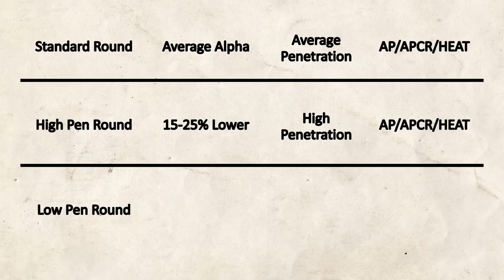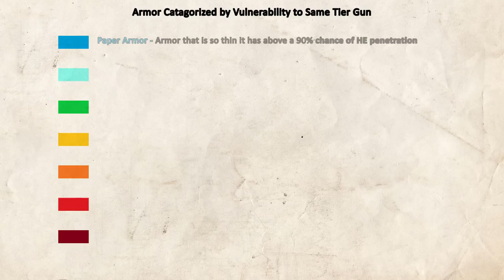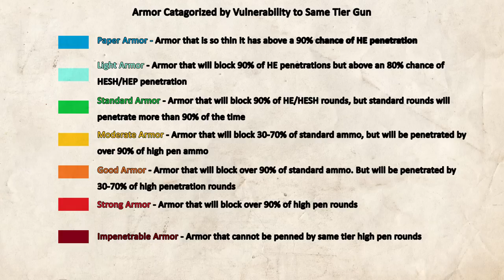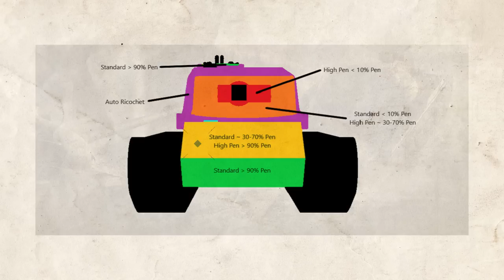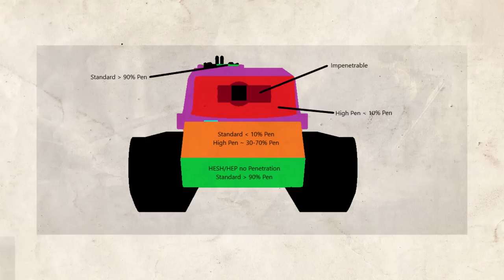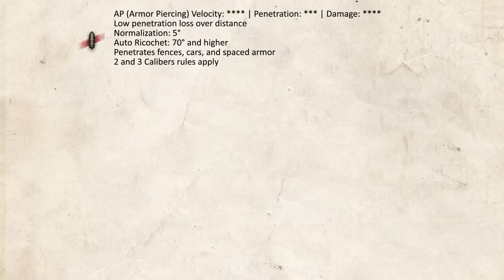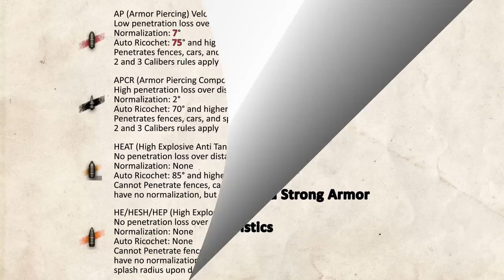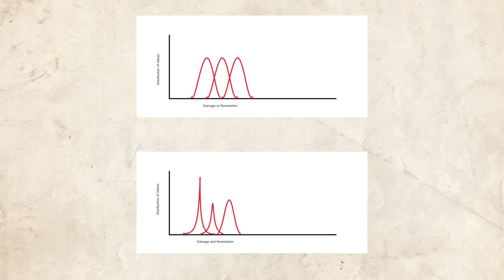The Problem of Premium Ammo & How I Would Solve it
The Problem of Special Ammunition,
Why Some Proposed Solutions Don't Work,
​and How I Would Solve It